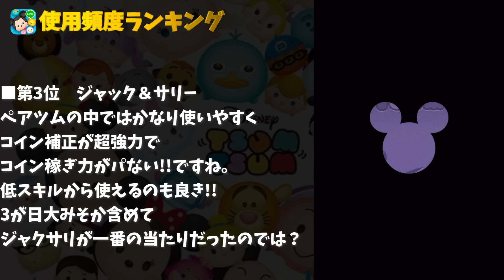【ツムツム】強ければ良いってことではない（ナミネは別）コイン稼ぎ使用頻度ランキング!!!